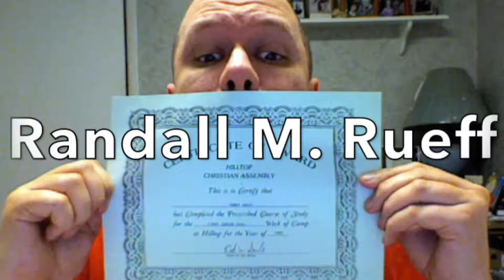K9RMR - Noticing an immediate improvement with 15.5" antenna on my Kenwood TH-D74(A) Amateur Radio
Title : K9RMR - Noticing an immediate improvement with the new 15.5" antenna on my Kenwood TH-D74(A) Amateur (Ham) Radio on 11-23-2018 A.D.

Description : K9RMR - Noticing an immediate improvement with the new 15.5" antenna on my Kenwood TH-D74(A) Amateur (Ham) Radio on 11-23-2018 A.D.

                  U.S.A.